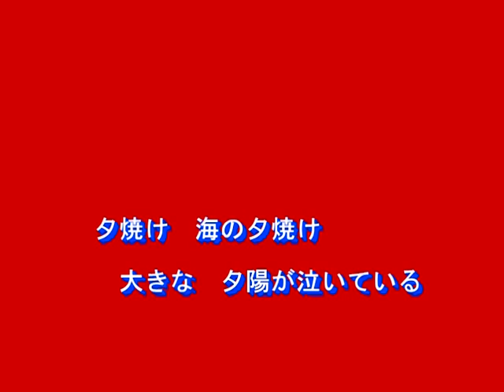夕陽が泣いてる（ザ・スパイダーズ）～MURO ON STAGE（邦楽）～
１９６６　歌：ザ・スパイダーズ
作詞、作曲：浜口庫之助